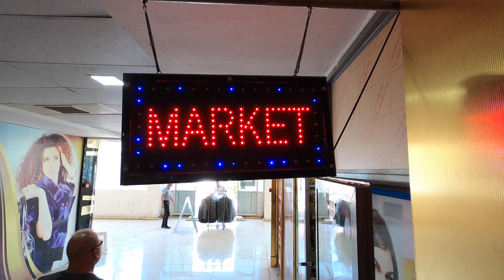The BEST Places to Visit in BAKU - Visit AZERBAIJAN Markets & Bazaars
Check out the best places to visit in Baku. Why not visit Azerbaijan markets and Bazaars, right here in Baku? I stayed in the Baku Hilton Hotel and headed to Sadrak Bazaar which is the biggest Market or Bazaar in the region. In the evening I took a walk downtown, a great place to people watch!

The Sadarak Bazaar is the biggest covered market in the region, selling items from around the world, especially Turkey, China and Russia. It has clothes, shoes, sunglasses, toys, games, building and DIY materials not to mention food, spices and tea from around the world.  It's really easy to get to with a short 20 minutes taxi ride from the centre of Baku costing around six manats which is three British Pounds or two dollars.

After this we went to Baku city centre where the famous fountain square is located. Great for people watching and to have some exercise at the end of a busy day. With the sun going down and the temperature getting cooler, the local people come out to shop, eat and just hang out!

If you're visiting Azerbaijan and are in Baku for a few days, it's definitely worth checking these places out. As tourist attractions they are certainly up there with the best things to see in Baku on your vacation. They're in the Top 10 list of things to do on holiday in Baku! All of the places visited in this video didn't cost anything so, other than the taxi fare and food, it was a cheap day out!

Bakı Hilton Otelinə yerləşdikdən sonra gəmi yoldaşımla birlikdə bölgələrə, xüsusən də Türkiyə, Çin və Rusiyaya məhsul satan bölgələrin ən böyük örtülü bazarı olan Sədərək bazarına yola düşdük. Dünyanın hər yerindən gələn yemək, ədviyyat və çaydan bəhs etməmək üçün geyim, ayaqqabı, günəş gözlüyü, oyuncaqlar, oyunlar, bina və DIY materialları var.

Bakının mərkəzindən üç britaniya funtu və ya iki dollar olan altı manata başa gələn qısa bir 20 dəqiqəlik taksi ilə minmək həqiqətən asandır.

Bundan sonra məşhur fəvvarələr meydanının yerləşdiyi Bakı şəhər mərkəzinə getdik. İzləyən insanlar üçün və məşğul bir sözün sonunda bir az məşq etmək üçün əladır. Günəşin batması və havanın soyuması ilə yerli insanlar dükan, yemək və sadəcə asmaq üçün çıxırlar!

Əgər Azərbaycana səfər edirsinizsə və bir neçə gün Bakıda olsanız, mütləq bu yerləri yoxlamağa dəyər. Turistik məkanlar olaraq əlbəttə ki, tətildə Bakıda görmək üçün ən yaxşı şeylər var. Bakıda tətildə ediləcək işlərin ən yaxşı 10 siyahısındadır. Bu videoda ziyarət edilən yerlərin hamısı bir şeyə başa gəlmədi, taksi gediş haqqı və yeməkdən başqa ucuz gün idi!

Bakü Hilton Oteline yerleştikten sonra, gemi arkadaşım ve ben bölgedeki en büyük kapalı pazar olan Sadarak Çarşısı'na, başta Türkiye, Çin ve Rusya olmak üzere dünyanın dört bir yanından ürün satan Bakü'ye gittik. Dünyanın dört bir yanından yiyecek, baharat ve çaydan bahsetmemek için kıyafetler, ayakkabılar, güneş gözlükleri, oyuncaklar, oyunlar, bina ve DIY malzemeleri var.

Üç İngiliz Sterlini veya iki dolar olan altı manatın maliyeti olan Bakü merkezinden 20 dakikalık kısa bir taksi yolculuğu ile ulaşmak gerçekten çok kolay.

Bundan sonra ünlü çeşme meydanının bulunduğu Bakü şehir merkezine gittik. Yoğun bir söz sonunda insanlar izlemek ve biraz egzersiz yapmak için harika. Güneş battığında ve sıcaklık soğudukça, yerel halk alışveriş yapmak, yemek yemek ve takılmak için dışarı çıkar!

Azerbaycan'ı ziyaret ediyorsanız ve birkaç gün Bakü'deyseniz, kesinlikle bu yerleri kontrol etmeye değer. Turistik olarak onlar kesinlikle tatilde Bakü görmek için en iyi şeylerle vardır. Bakü'de tatile yapılacaklar arasında ilk 10'da! Bu videoda ziyaret edilen yerlerin hepsi, taksi ücreti ve yiyecek dışında hiçbir şeye mal olmadı, ucuz bir gündü!